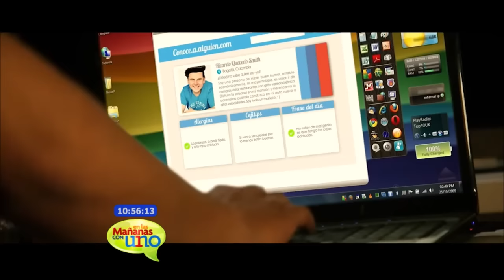Abril Schreiber actriz promociona su película "Usted No Sabe Quién Soy Yo"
Esta hermosa mujer lleva en la sangre la pasión por la música y la actuación. La actriz venezolana que prefirió vivir en Colombia por seguridad "no quería vivir en un país de una democracia ficticia”.